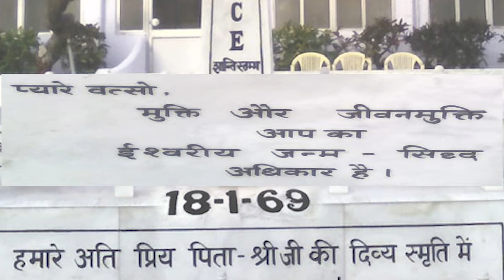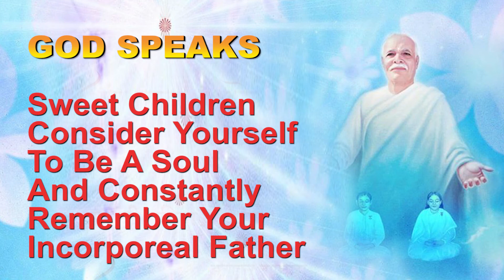AAJ BHI DETE OH BABA SOBHAN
Music, I Live By, Live For, Live With
My humble presentation of the B. K. Song " AAJ BHI DETE OH BABA, PALNA SAKAR KI" with sweet tune of Electric Hawaiian Guitar , dedicated to my respected Sisters, Brothers & Music Lovers worldwide to spread the Divine feelings of almighty Shivbaba. Thanks Pyare  Shivbaba.